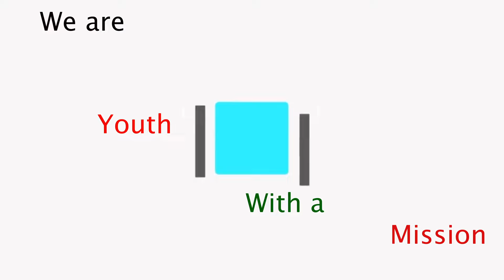Round Table with Afikan Youth Arise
Youth tackle head-on issues affecting them in every space they find themselves in AYA is an AASD Youth movement prepared to work and emancipate South African youth from all ills of the society.